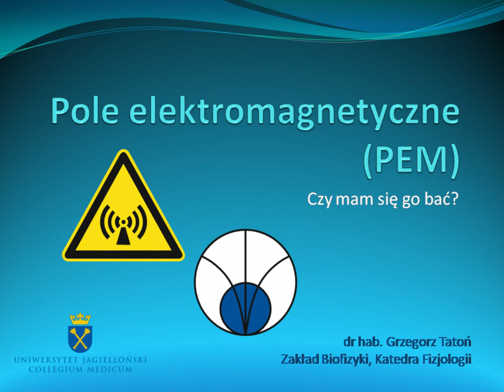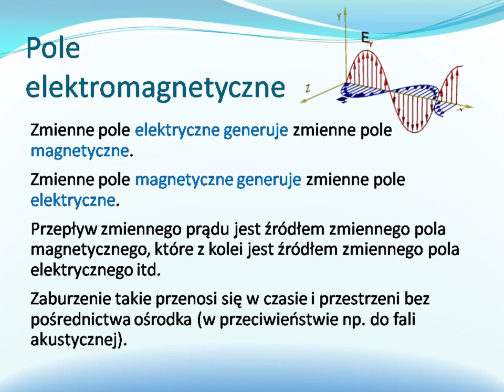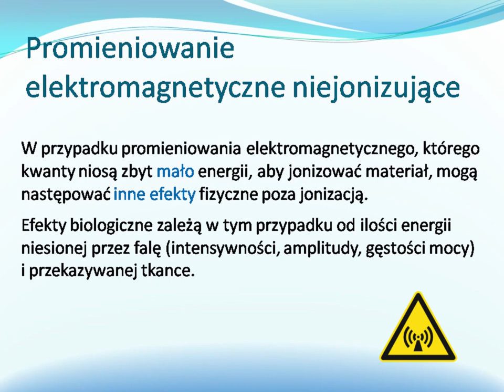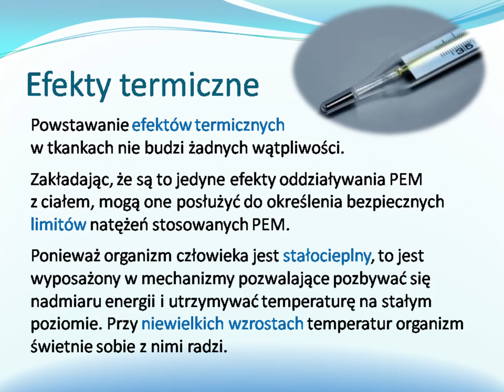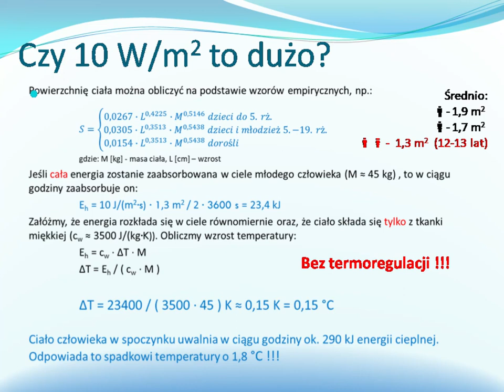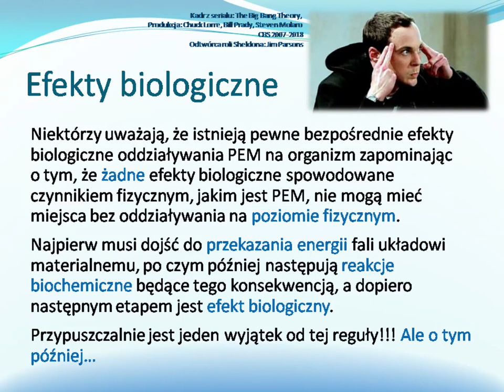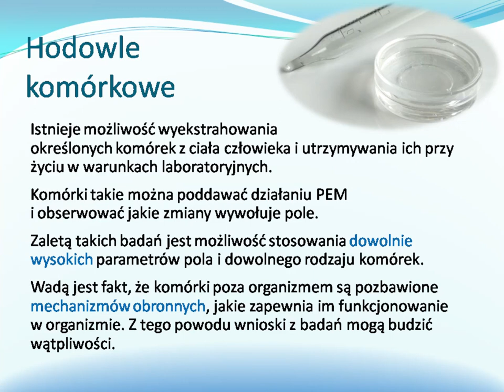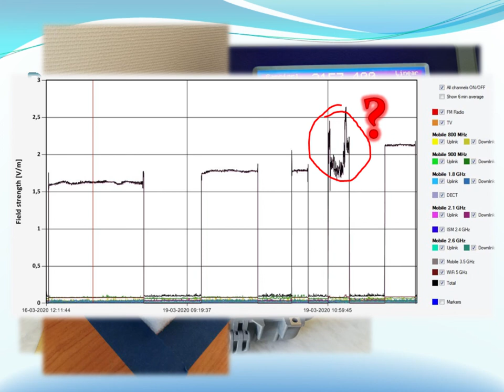Pole elektromagnetyczne (PEM) - czy mam się czego bać? Cz. 1 | podcast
Cz. 1 wykładu dr hab. Grzegorza Tatonia z Zakładu Biofizyki Katedry Fizjologii Collegium Medicum UJ w ramach programu edukacyjnego dla młodzieży "Elektrosmog a człowiek - zagrożenia a mity".

Prowadzący opowiada o potencjalnej szkodliwości działania pola elektromagnetycznego (PEM) na organizm ludzki i wrażliwości na jego promieniowanie oraz przedstawia sposoby minimalizowania ekspozycji.

ELEKTROSMOG A CZŁOWIEK – ZAGROŻENIA A MITY - program edukacyjny dla młodzieży krakowskich szkół wszystkich szczebli poruszający temat zanieczyszczenia środowiska przez sztuczne pole elektromagnetyczne. Organizator: Pracownia Animacji Ekologicznej Nowohuckie Laboratorium Dziedzictwa w Ośrodek Kultury Norwida. Partnerzy: Wydział Kształtowania Środowiska UMK, Akademia Górniczo-Hutnicza w Krakowie, Zakład Biofizyki Katedry Fizjologii Collegium Medicum Uniwersytet Jagielloński.